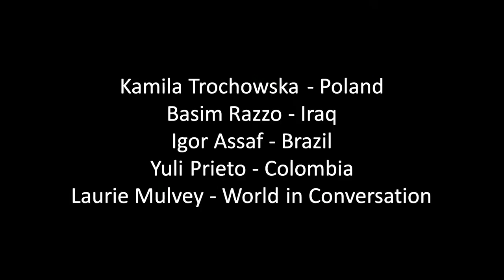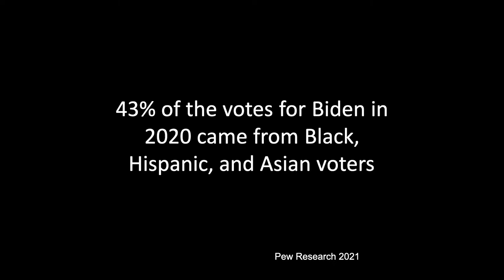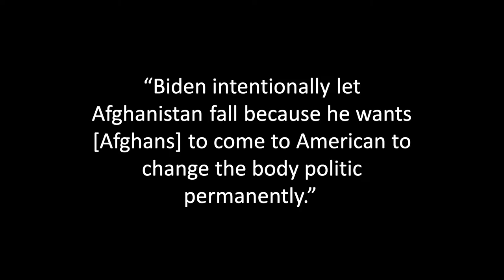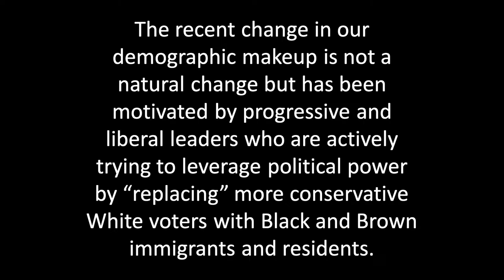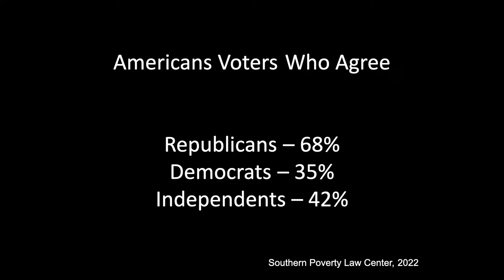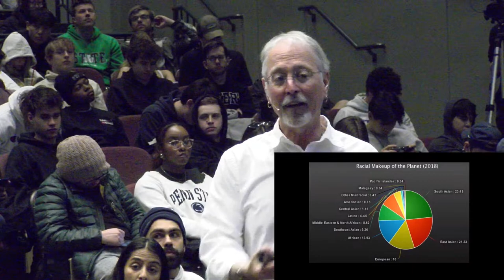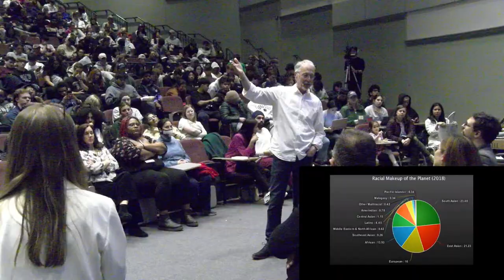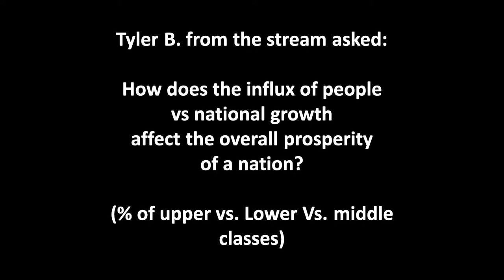24SP Class #21: The Great Replacement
Welcome to the live stream of Soc 119, an innovative Sociology course taught by Dr. Sam Richards at The Pennsylvania State University. This is class twenty-one of the Spring 2024 Semester. This is the original live stream, which was recorded on Tuesday, March 26th, 2024 on Penn State's University Park Campus.

We live stream every class, Tuesday and Thursday (Eastern Time).

0:00:00 Pre-Class
0:01:26 Class Announcements
0:02:38 Guest Introductions
0:06:22 Attendance Quiz
0:07:23 The Great Replacement Theory
0:15:45 A Frame For This Conversation
0:18:28 What Do You See?
0:32:55 Refugees and Locals
0:38:15 How to Identify a Conspiracy Theory
0:46:20 Fueling the Economy
1:03:23 Questions from Chat & G-Dawg

The short answer is: All the money goes back into the stream or sent to our international partners for fundraisers mentioned in class.